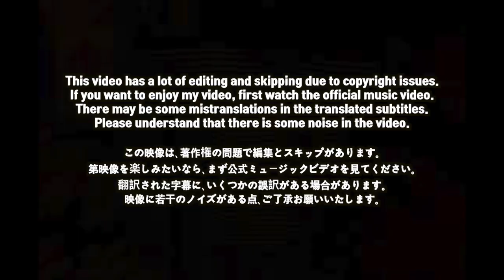🇯🇵🇰🇷🔥Korean Hiphop Junkie react to LANA - BASH BASH feat. JP THE WAVY & Awich (JP/ENG SUB)